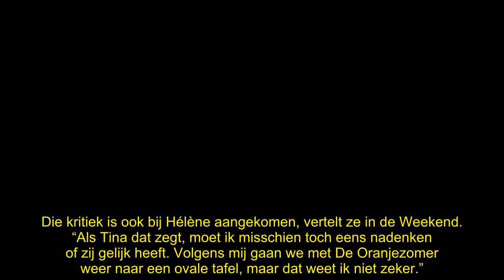Hélène Hendriks buigt voor Tina Nijkamp: ‘Ja, toch eens nadenken’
Hélène Hendriks buigt voor de kritiek van Tina Nijkamp op haar talkshow De Oranjezondag. Het lijkt erop dat ze haar ronde tafel tóch overboord gooit. “Je moet er toch naar luisteren.”